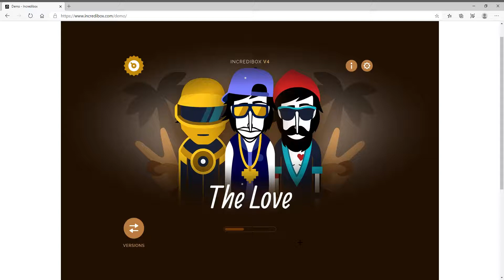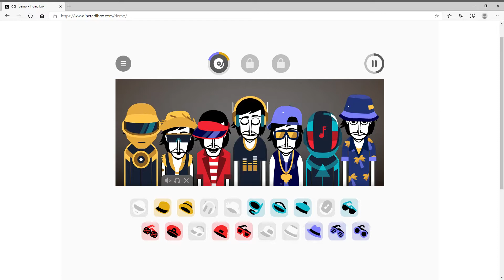Incredibox beat (very fun website)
Idk why but there's a weird static noise in the background I think its because im on the internet and not the actual app but the music covers it up.